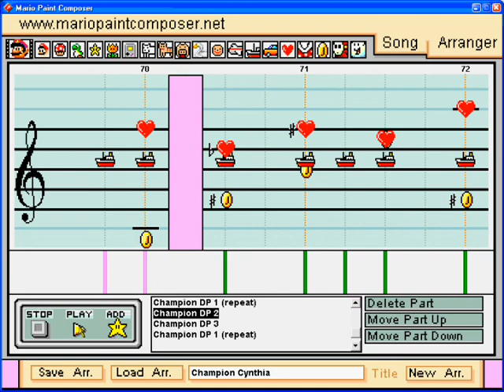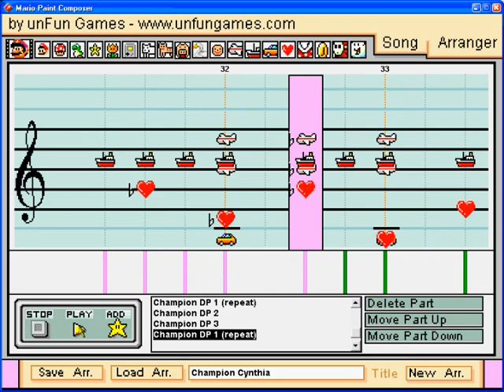Pokémon Diamond and Pearl - Champion Battle - Mario Paint 2.0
It's been a long time since I last uploaded, and my computer's been away getting fixed for a few weeks, so I haven't had much of a chance for uploads. It's also been difficult picking the proper song to do next, and finally I settled with the Champion battle from Pokémon Diamond and Pearl.

It was a fairly easy song to do, but had to cut out a few of the other background melodies so I could fit in more harmonies. I'm very pleased with how the combination of French horns and low choir sounds. It's fittingly creepy, more so than the real song is.

This took about 3 hours (2 today and 1 a few weeks ago), and my biggest dissapointment is that I had to cut out the bass drum for a good chunk of the song, and it's much more noticeable than I'd like it to be. Regardless, please enjoy, and for the millionth time, I used CAT333POKEMON'S REAL SYMPHONY SOUNDFONT! Please read the descriptions people!